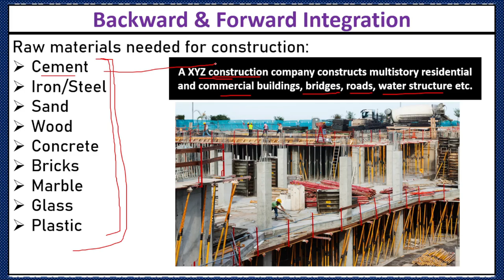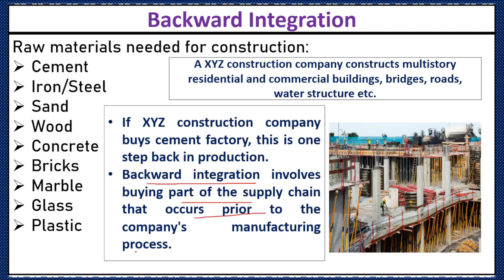What is Backward Integration and Forward Integration? Learn With Examples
Following are the concepts discussed in this video:
what is backward integration,
forward integration and backward integration,
what is forward integration,
forward vertical integration,
forward and backward integration,
backward vertical integration,
backward integration and forward integration,
forward integration strategy